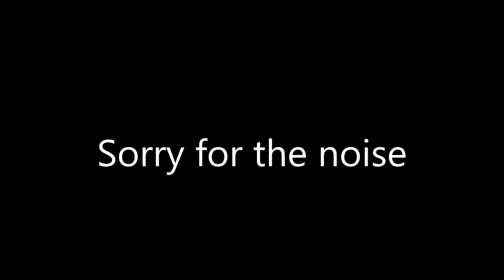Kolåsen 2022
Once again up north in Sweden.